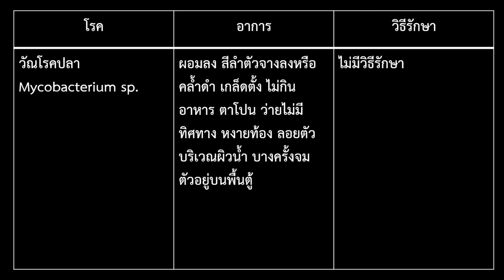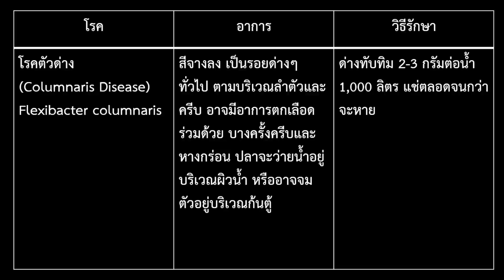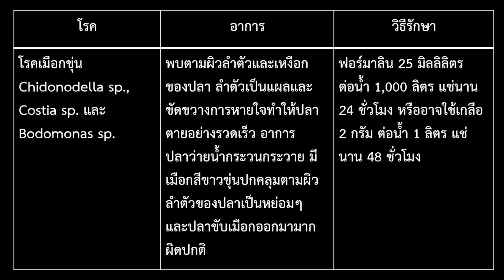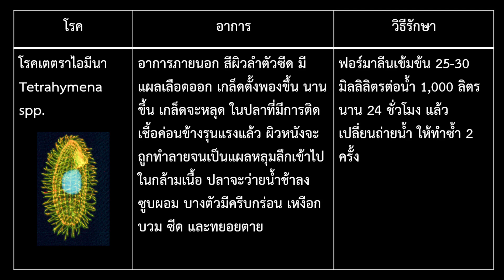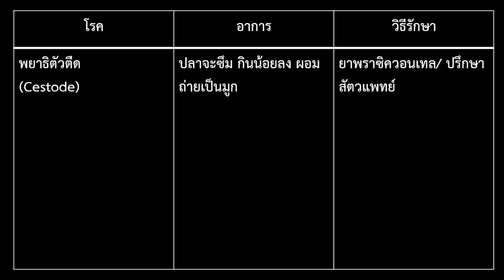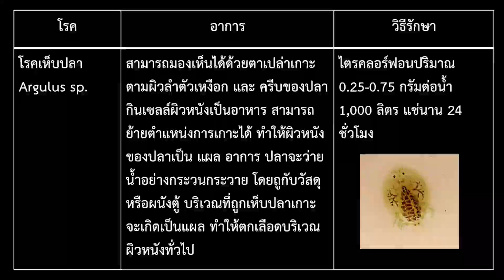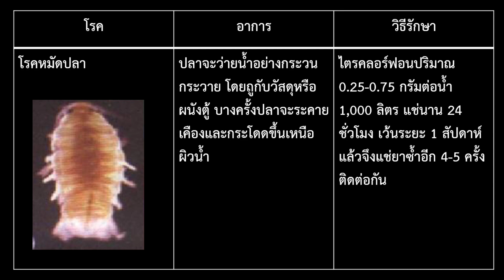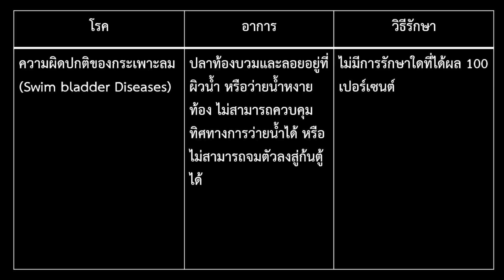โรคต่างๆ ของปลา พร้อมวิธีรักษา ปลาทอง goldfish koi ปลาสวยงาม EP10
01. วัณโรคปลา 08:45
02. โรคท้องบวม/เกล็ดพอง 09:10
03. โรคครีบกร่อน/ครีบเปื่อย 10:11
04. โรคตัวด่าง 10:50
05. โรคแผลลำตัว 11:18
06. โรคเห็บระฆัง 12:42
07. โรคตกเลือด 13:13
08. โรคเมือกขุ่น 13:54
09. โรคจุดขาว 14:27
10. โรคเตตราไอมีนา 15:40
11. โรคโอโอดิเนียม 17:01
12. โรคสปอร์โรซัว 17:38
13. โรคพยาธิตัวแบน 18:15
14. โรคพยาธิปลิงใส 18:36
15. โรคพยาธิตัวตืด 19:19
16. โรคพยาธิตัวกลม 19:32
17. โรคพยาธิหัวหนาม 19:49
18. โรคหนอนสมอ 20:29
19. โรคเห็บปลา 21:23
20. โรคหมัดปลา 21.58
21. โรคแสนปม 22.34
22. โรคไวรัสปลา 23:02
23. โรคเชื้อรา 23:12
24. ปัญหาการกระทบกระทั่งกัน 25:44
25. ความผิดปกติของกระเพาะลม 26:43

กรองลูกบอล
จุลินทรีย์สำเร็จรูป และวิตามิน ฮีตเตอร์
เฟสบุค Coke Koi Club
ไลน์ @cokekoiclub

หลอดไฟ Aro Plus LED T10
เฟสบุคและยูทูบ Aro Plus
ไลน์ @aroplus

แผ่นกรองไมครอน อ่างปลาชุดพร้อมเลี้ยง กรองชั้น
เฟสบุค Koii Koi House
ไลน์ ice_taramuntra

อาหารปลาทองสูตรขับแกสเคนตะ
เพจ Kenta Goldfish Center
เพจ CZ Aqua Products

อาหารปลา Deep Insect Inside, Deep Bloat Prevention
เพสบุค Champ Pcn

Oxy Bar
เฟสบุค DIY BY MAI

อุปกรณ์เลี้ยงปลา
Shopee For Fish Store
ช่องทางติดต่อรีวิวสินค้าโฆษณา
เฟสบุค จุกน้อย แชนแนล

LED T10 หลอดไฟตู้ปลา 4 แถว
กล้องวงจรปิด Xiaomi Mi Home Security Camera 360° SE 2K pro Global Wifi IP CCTV
ปากกาวัดคุณภาพน้ำ (pH, TDS, EC, Salinity, TEMP)
Tetra Water Test Tester ชุดทดสอบค่าน้ำ 6in1 pH KH GH O2 NO2 NO3 NO4 O2 Fe CO2
เครื่องวัดอุณหภูมิตู้ปลา Jeneca